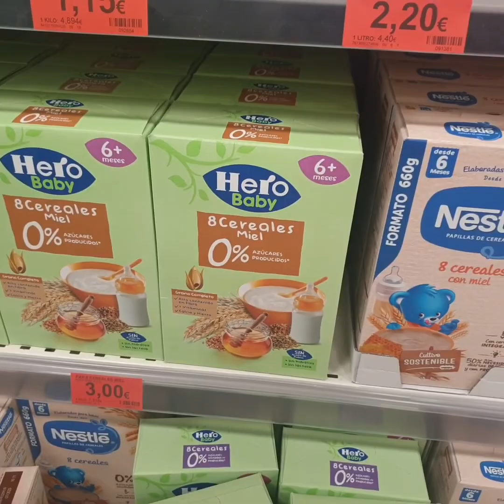اجيو دوزو معايا هاد صباح انا و ولدي زين👶🥰😍